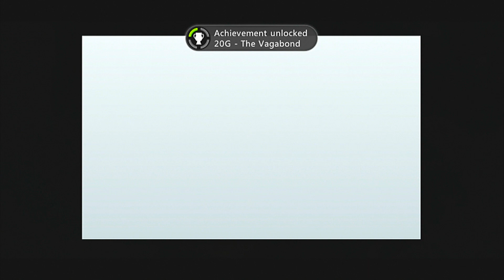Dragon's Dogma - Let's Play 89 - The Arisen.... It Was Bandits Alright Youtube - Live Commentary